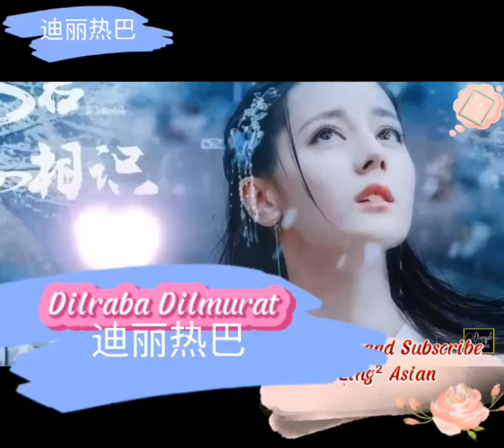💝迪丽热巴 the Beauty of Dilraba🤗💝